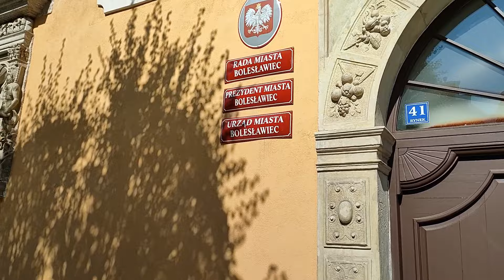Ślub Patryk Kot i Klaudia Grabarz. 15.09.2023 część 1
Dziś film z ślubu mojego siostrzeńca Patryka i jego wybranki Klaudi.
Film amatorski, prosto z telefonu. Przepraszam za niedociągnięcia, jeśli dźwięk nie dopisuje także. Nie związany z tematem mojego kanału ale myślę że będzie fajną ciekawostką. Dostałem pełną zgodę na publikację. Jest to część 1. Druga będzie z wesela. Proszę o wyrozumiałość i komentarze zgodne z kulturą i etyką. Będzie miło nowożeńcom. Ślub odbył się 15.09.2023 w Bolesławcu Śląskim, w tamtejszym Urzędzie Stanu Cywilnego. Zapraszamy wszystkich do oglądania, lajkowania i komentowania!